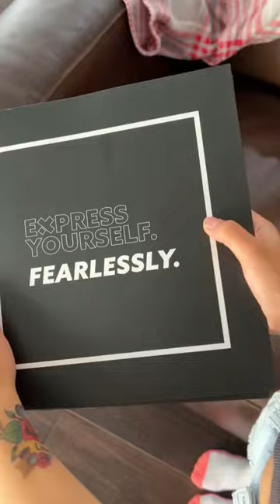Maxine all tatted up